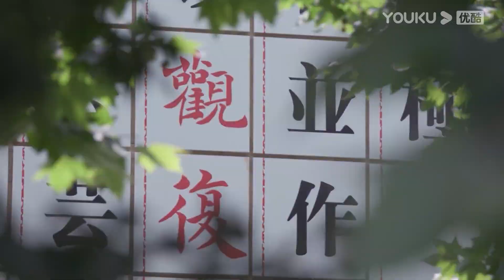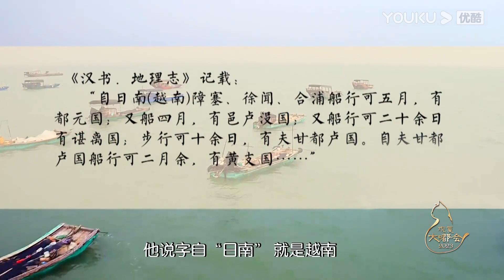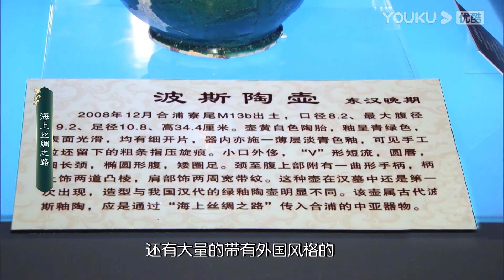【6分钟试看 | 观复大嘟会】EP4 海上丝路瑰宝：风浪越大鱼越贵，比鱼更贵的在沉睡 | 马未都 | 优酷纪实人文 YOUKU DOCUMENTARY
【观复大嘟会】近三百集《都嘟》系列内容的播出，是马未都先生博闻强识的沉淀，也是人生经验的分享，为了回馈广大观众的喜爱，我们将推出节目精华版《观复大嘟会》，选取马先生在节目中讲过的精彩故事、将那些蕴藏在文物中的故事、历史、文化、处事智慧抽丝剥茧，娓娓道来。
★嘉宾：马未都

00:00 The International Website youku.tv is now available!
02:00 Download YOUKU International APP to get early access to the full show